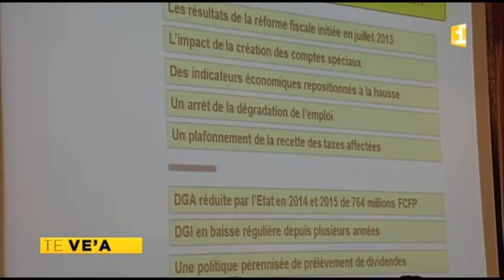Edouard Fritch dévoile le budget 2015 au CESC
ournal Polynésie 1ère - 2 décembre 2014 : Le président Edouard FRITCH et les membres de son gouvernement ont présenté en avant-première le projet de budget 2015 aux représentants de la société civile.